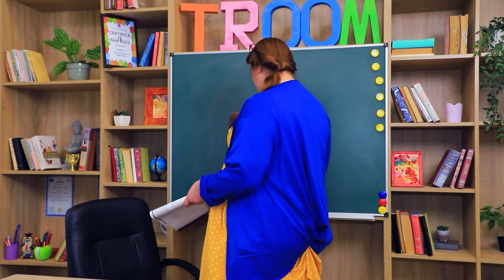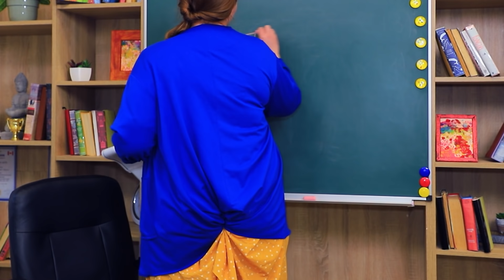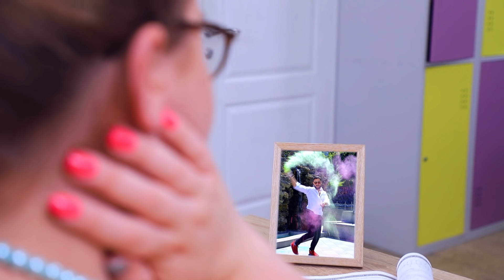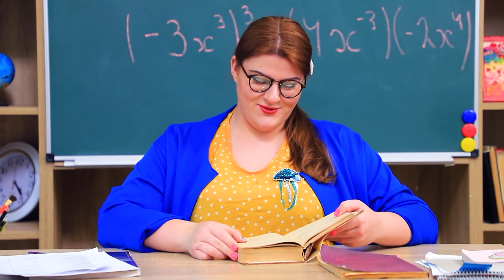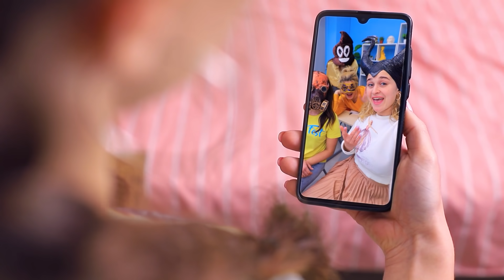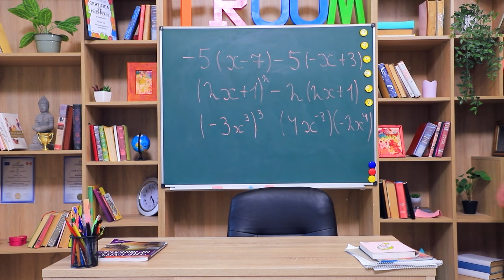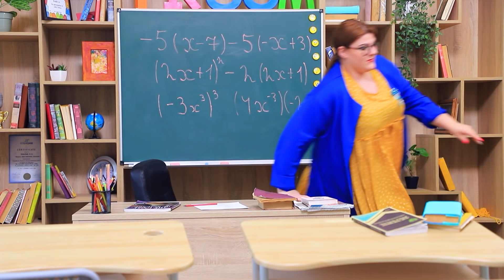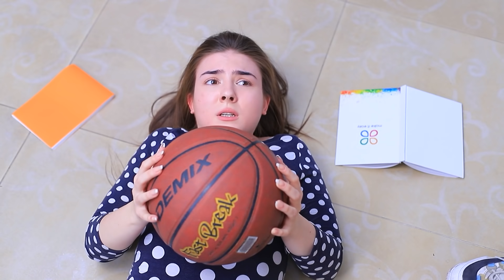Okulda 16 Garip Durum / Komik ve Utanç verici Anlar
Üniversitede her gün arkadaşlar ve öğretmenlerle komik ve saçma durumlar olur! Ve onlar sayesinde, öğrenme hayatımız çok sıkıcı değildir!